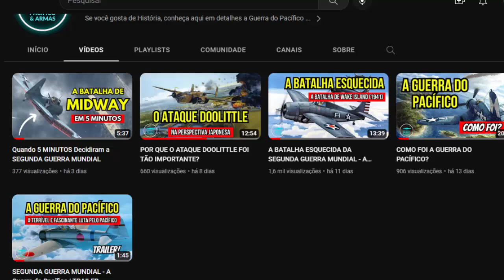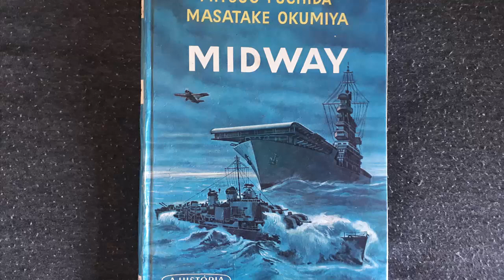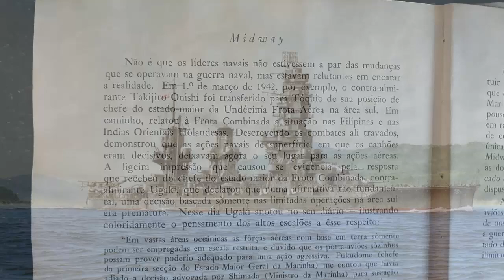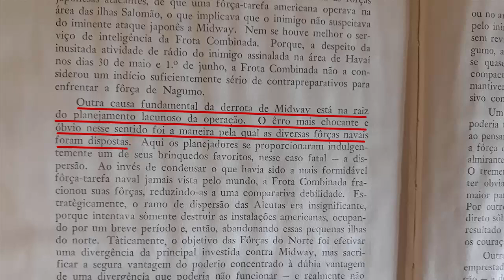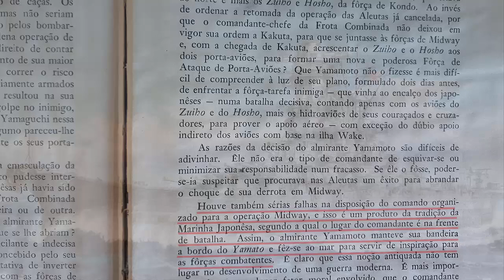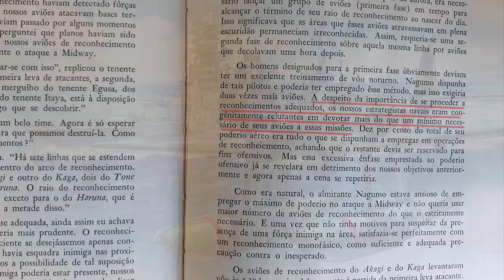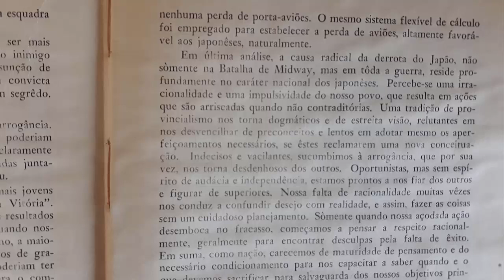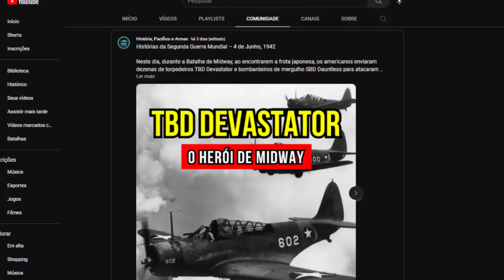Os ERROS dos Japoneses na Batalha de Midway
A Batalha de Midway marcou a reviravolta na Segunda Guerra Mundial contra os japoneses. O Japão tinha a vitória nas mãos, mas por conta de muitos erros e falta de sorte, conseguiram perder a batalha de tal forma que nunca mais se recuperariam. Como os japoneses perderam em Midway? Quais foram os erros estratégicos que cometeram?

Este vídeo é uma análise da derrota japonesa a partir da leitura do livro Midway (1967) de Mitsuo Fuchida e Masatake Okumiya. Nos próximos 15 minutos, você irá conhecer de forma detalhada os erros estratégicos que levaram o Japão à sua maior derrota na guerra.

Gostou? Se você é entusiasta de História e da Segunda Guerra Mundial, saiba mais sobre a Guerra do Pacífico

00:00 Introdução
01:39 Onde Está a 5º Divisão de Porta-Aviões?
04:08 Política Militar Errônea
06:22 A Dispersão das Forças
09:13 Os Erros Humanos
12:09 O Maior Erro
15:33 Fontes e Encerramento

Conheça a Batalha de Midway em um resumo de 5 Minutos (Recomendado antes de assistir a este vídeo
Quer saber o que levou os japoneses a se decidirem pela Operação em Midway? Assista a este vídeo
Quer conhecer como foi a Guerra do Pacífico, de Pearl Harbor às bombas atômicas? Assista a este vídeo

REFERÊNCIAS BIBLIOGRÁFICAS:

FUCHIDA, Mitsuo, OKUMIYA, Masatake. Midway. Editora Flamboyant, São Paulo, 1967.

Roteiro e Edição: Zander Klüser
Direção e Pesquisa: Zander Klüser
Revisão: Zander Klüser